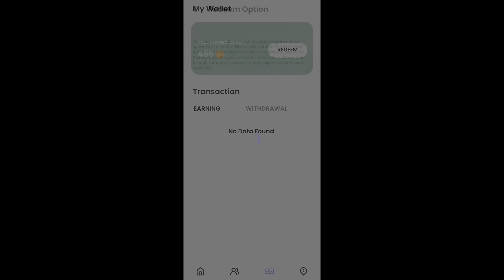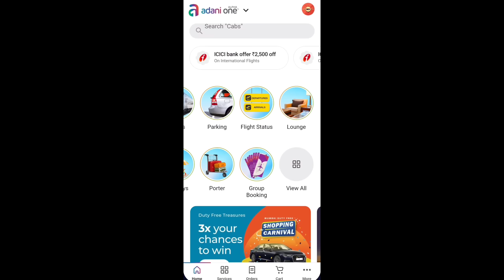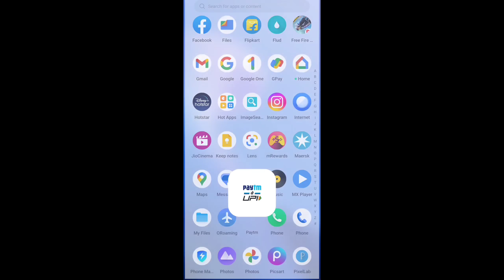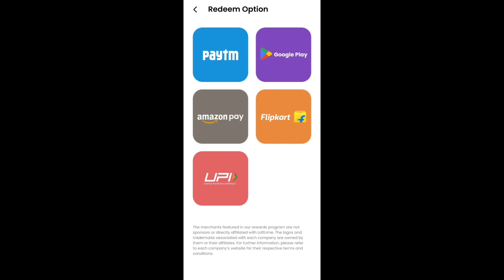CLAIM FREE GLOOWALL+ GUN SKIN+LEGENDARY ITMES 🔥 NEW GUILD FREE REWARDS | NEXT TOP-UP EVENT FREE FIRE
ABOUT THIS VIDEO :

CLAIM FREE GLOOWALL+ GUN SKIN+LEGENDARY ITMES 🔥 NEW GUILD FREE REWARDS |OB42 UPDATES FREE FIRE TAMIL
SECRET TELEPORT 🤯 OB42 UPDATES FREE FIRE IN TAMIL | OB42 ADVANCE SERVER UPDATES FREE FIRE IN TAMIL
 MYSTERY SHOP EVENT CONFIRM DATE - para SAMSUNG,A3,A5,A6,A7,J2,J5,J7,S5,S6,S7,S9,A10,A20,A30,A50

Free Fire Top Country :
1.Garena Free Fire Indonesia Live
2.Garena Free Fire Brazil Live
3.Garena Free Fire Brasil Live
4.Garena Free Fire India Live
5.Garena Free Fire Singapore Live
6.Garena Free Fire Thailand Live

★ New Guild free rewards
★ Free Gloowall skin free fire
★ New Guild system free fire in tamil
★ Next top-up event free fire
★ New guild system free fire
★ Less is more top-up event free fire in tamil
★ Less is more top-up event free fire
★ Ob42 updates free fire in tamil
★ New Portable teleport free fire in tamil
★ Portable teleport free fire
★ Guild system free fire in tamil
★ Ob42 updates
★ Snow map free fire
★ snow map free fire in tamil
★ Portal go free fire
★ Poket Market free fire in tamil
★ Ob42 advance server update free fire in tamil
★ Ob42 updates free fire
★ Ob42 update free fire in tamil
★ Ob42 advance server updates free fire

Ob42 New guild system free fire

1) New Portal go free fire
2) Ob42 updates free fire
3) Ob42 updates hidden place free fire in tamil
4) Ob42 advance server updates
5) Ob42 changes free fire in tamil
6) Free Fire Event
7) Free Fire New Event
8) Ff New Event
9) New Event Of Free Fire
10) New Event In Free Fire
11) New Event Free Fire
12) Free Fire New Event Today
13) Today New Event
14) Today New Event Free Fire
15) How To Complete New Event Free Fire
16) How To Complete New Event In Free Fire
17) How To Complete Free Fire New Event
18) Ff New Event Today
19) New Event Ff
20) New Event Of Ff
21) Garena Free Fire New Event
22) Garena Free Fire New Event Today
23) New Event Garena Free Fire
 24) Free Fire Live
25) Free Fire